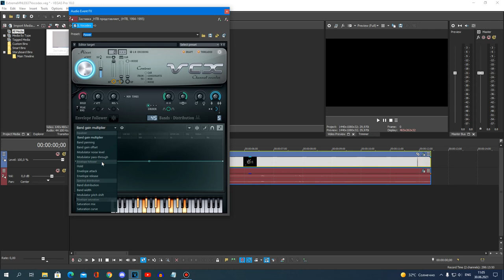{LATE REQUESTED} How To Do Make Some ExtremeMNLE637Vocodex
Requested By: 2011G, AGLBM269, ARTMF438 & TPAFVE251